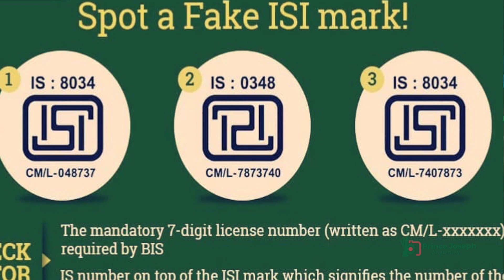Fake ISI Mark/ home sweet home/Dream Home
How to Confirm Original ISI Mark?
With the growing demand of ISI marked products, the instance of misuse of ISI Mark is also on the rise as the unscrupulous manufacturers are trying to cheat the consumers by marking products with ISI Mark without obtaining the valid licence from BIS.